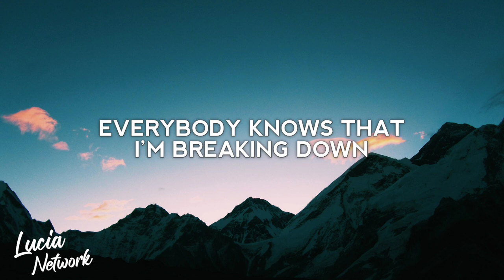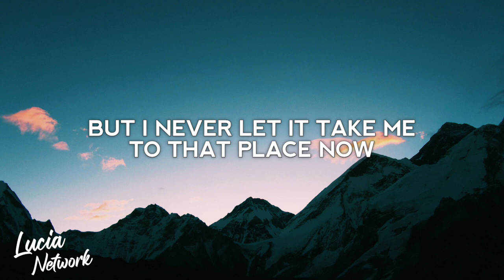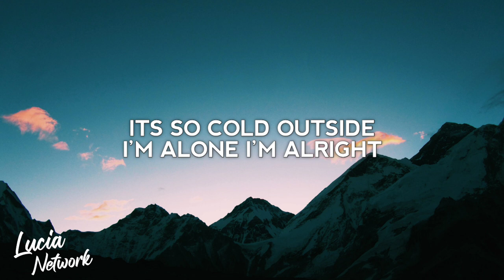NEFFEX - Cold (Lyrics)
Lyric video for "Cold" by NEFFEX